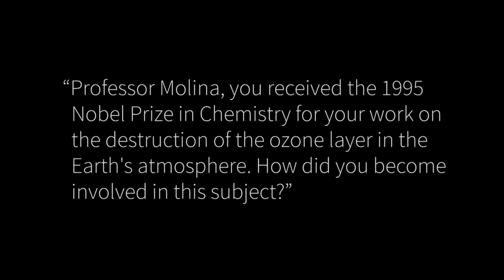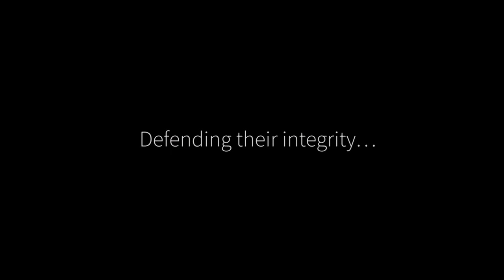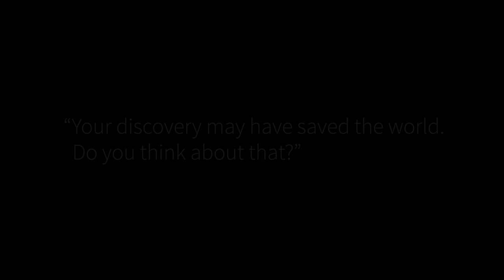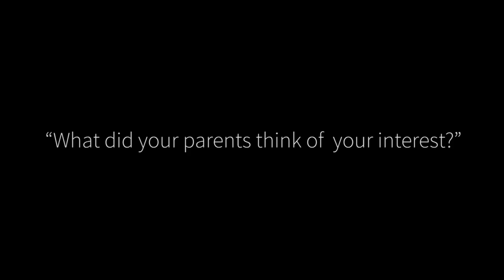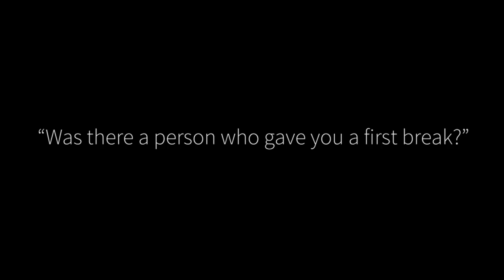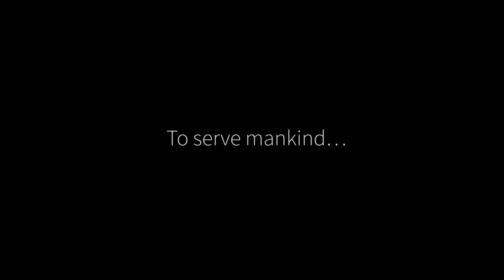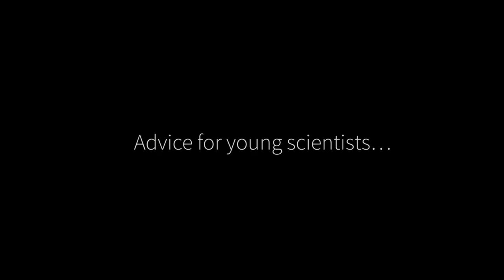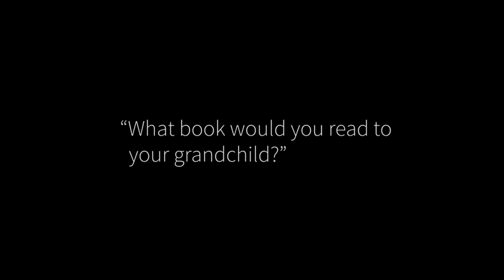Mario Molina, Academy Class of 1996, Full Interview